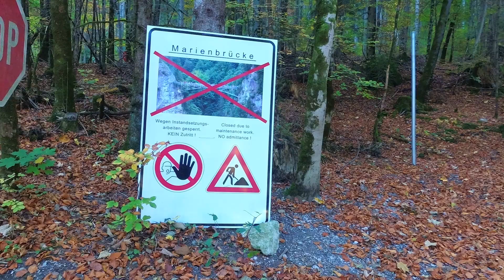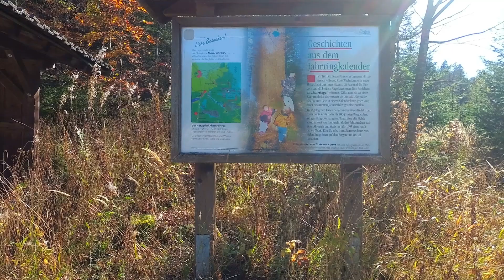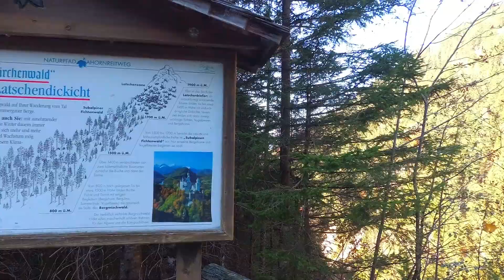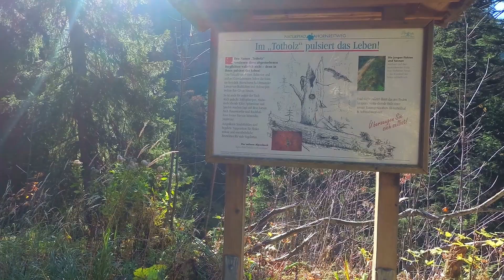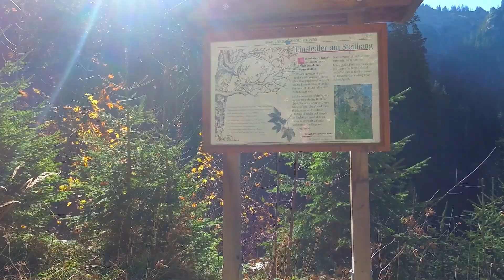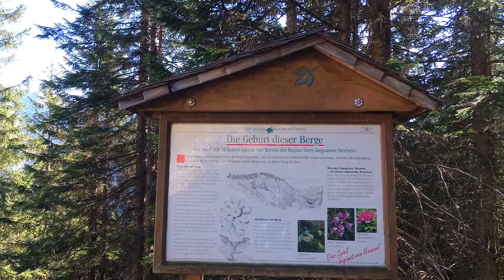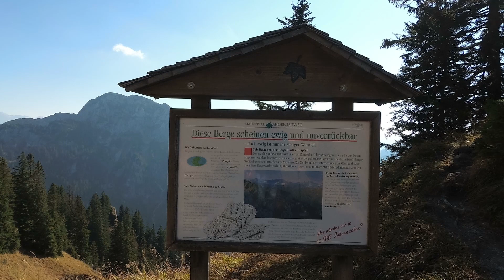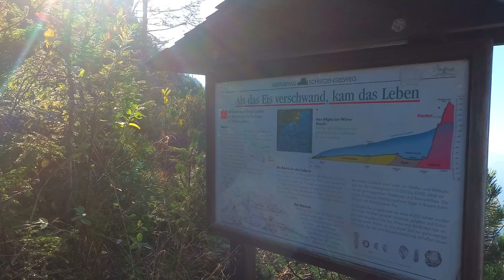ZAP on TOUR # 01 | Wandertour Tegelberg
ZAP on TOUR # 01
Begleitet mich auf meiner Wandertour zum Tegelberg. Traumhafte Bilder erwarten Euch...

Meine Ausrüstung fürs Joggen:
► Mein aktuelles Smartphone
► Meine aktuelle Fitnessuhr
► Meine Joggingschuhe

Meine Filmausrüstung:
► Meine Actioncam
► Mein Gimbal
► Mein Ansteck Mikrophone
► Mein Schnittprogramm

Musik im Trailer:
14004 Nibblepits | By Dynamedion

Hinweis:
Beschreibung enthält Produktverlinkungen. Kommt über diesen Link ein Einkauf zustande, erhalte ich eine Provision. Für Euch entstehen  keine Zusatzkosten. Jeder ist natürlich frei in seiner Entscheidung, wo bei Interesse Produkte erworben werden. Danke für Eure Unterstützung!

Video enthält keine bezahlten Produktplatzierungen!